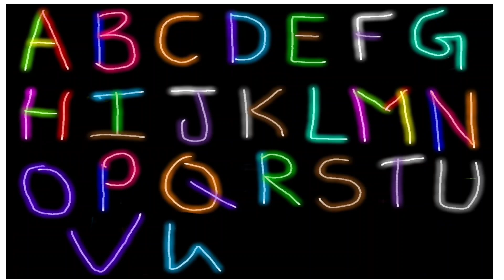A to Z kids learn, ABCD, A for apple B for ball, Phonics song, Nursery, Alphabets, English Varnmala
A to Z kids learn, ABCD, A for apple B for ball, Phonics song, Rhymes, Alphabets, English Varnmala